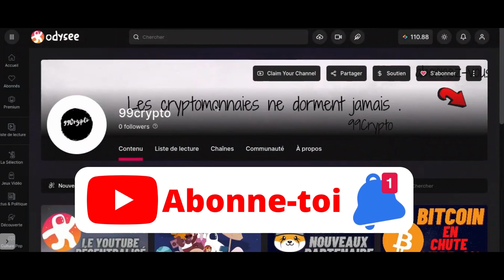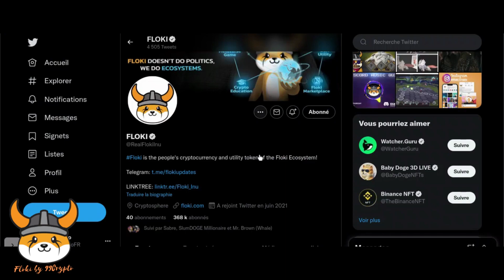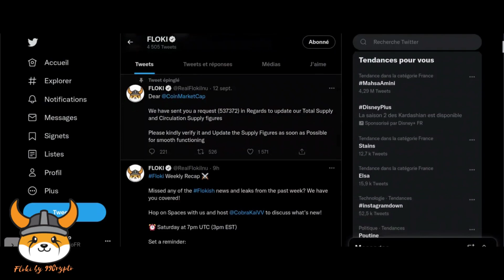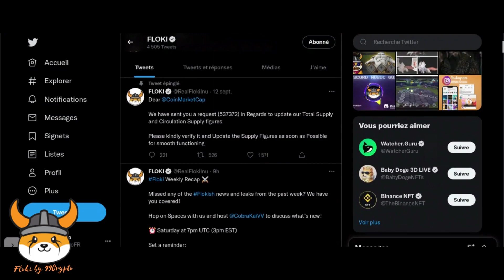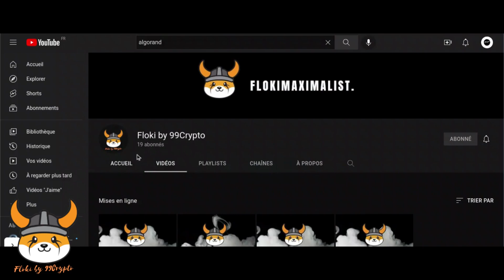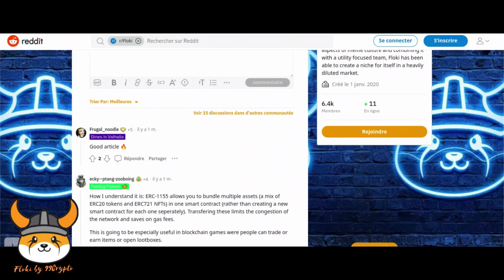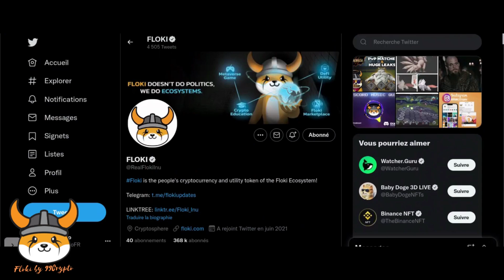FLOKI VA PASSER UN CAP ! 1ER PROTOCOLE ERC-1155 UTILISE !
C'est 99Crypto !
Investisseur cryptomonnaie ,  je donne mon avis personnel et j'investi sur mes cryptomonnaies que j'aime .

LIENS
-Gagnez 20 USDT en vous inscrivent sur BYBIT :